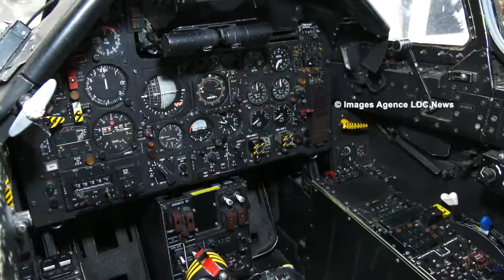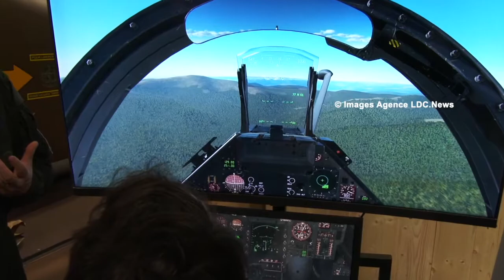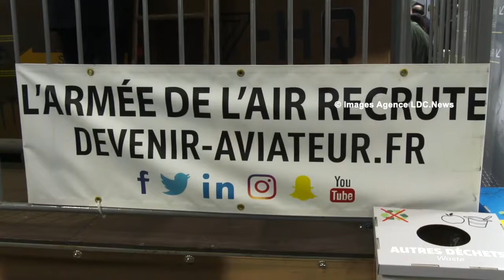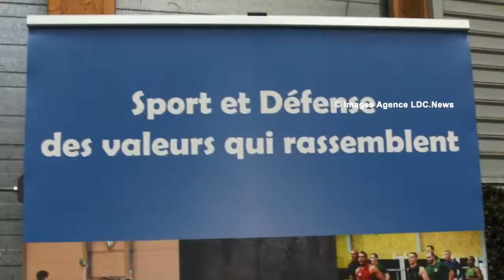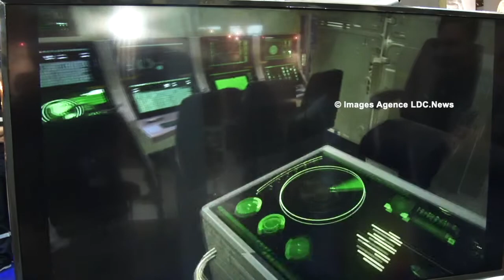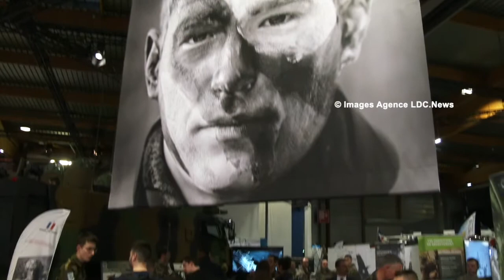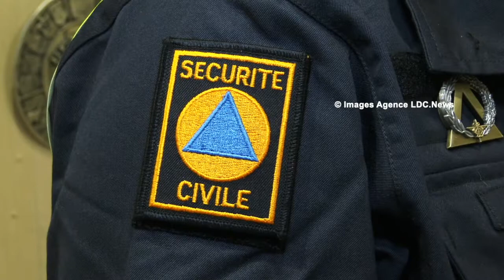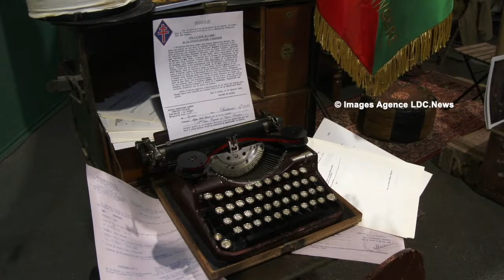Salon La Fabrique Défense 2020. Paris/France - 17 Janvier 2020